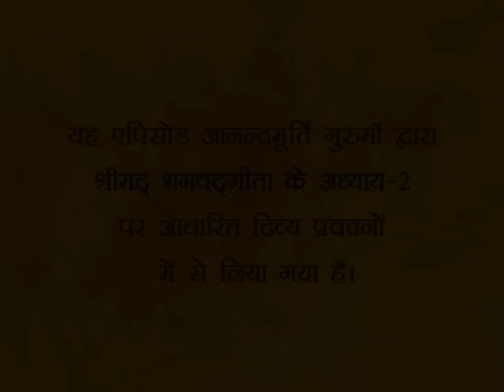Srimad Bhagavad Gita Chapter 2 (Shloka-72)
Shrimad Bhagavad Gita meaning in Hindi. (Telecast Day - Tuesday, March 12, 2013)

Exposition of the 2nd chapter of Srimad Bhagavad Gita culminates in today's episode of amrit varsha...
0:00 Samadhi paane ke sootr
02:19 Kuch bhi tyagna mumkin nahi
08:28 Kaamna puri na hona kyu uttam?
11:48 Shanti ki praapti kyu nahi hoti?
13:12 Shloka 2-72/ Brahamstithi se mamta ka sada ke liye nivaran
19:25 Dhyan ki avashyakta kab tak?
23:14 'Bhagwan' kaun hain?
27:02 "Sri Krishna Govind Hare Murare", ka arth

and on Twitter @GurumaaAshram